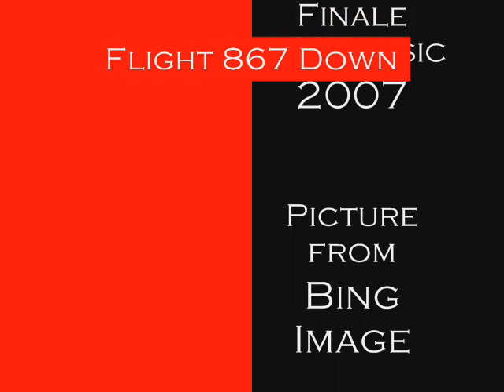Flight 867 Down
I wrote this several years ago using finale printmusic. I'm not 100% sure of the ensemble I used.
I do not own the picture but I do own the music!